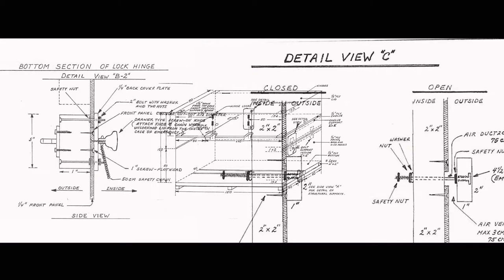Amereki Kum, Escape From Dubai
Amereki Kum, Escape from Dubai tells the story of Ted Van Der Zalm who escaped from Dubai by mailing himself in a wooden crate to his brother in Amsterdam. A compelling story told by the actual people involved. The film has received recognition from  film festivals